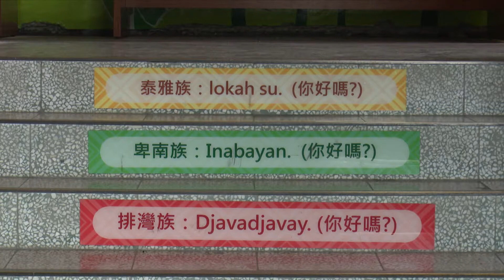綠營提數據反駁 指9大政策完成率為72%｜每日熱點新聞 | 原住民族電視台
對於國民黨立委的開炮，綠營的部分也拿出了相關的數據進行回應，認為藍營提出的數據太過偏頗，另外在族人朋友關注的土海法跟自治法，原民會也出面表示，是採取分流立法的策略，而且一直都在持續地推進當中。